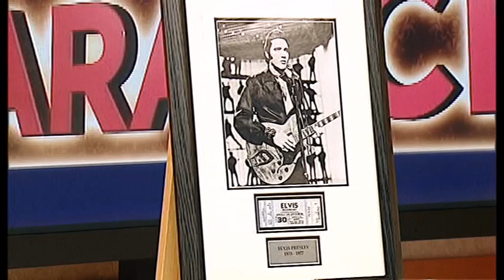bid tv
Helen Bates Leggy sexy girl